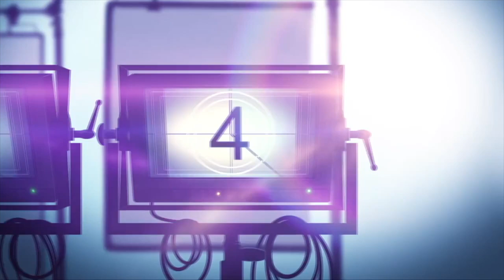DOLPHIN REEF Disneynature Documentary Review (2020)